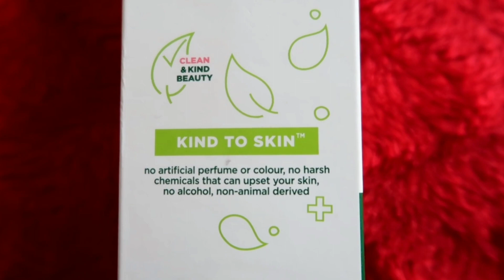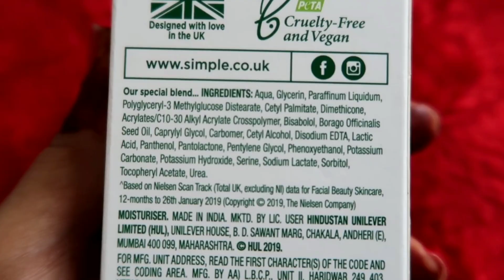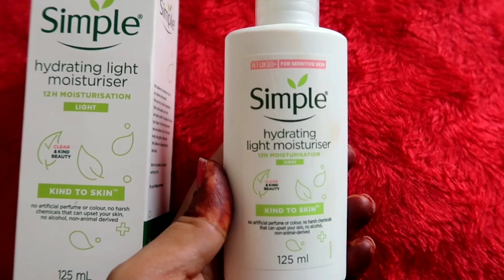Simple Hydrating Light Moisturiser Review | Best Moisturiser for Oily / Sensitive Skin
Hello Everyone!
I used simple hydrating light moisturiser for more than 1 month  ..this is best moisturiser for oily and senstive skin. I am here to share my  experience with you all with all live result in this video .

 I hope my review helps you all understand the product better. And you all know what to expect from this product , if you decide to get it.

La shield spf 40 sunscreen (125ml)@ Rs.335